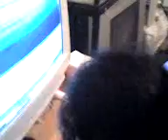garfield travieso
Gato metiche